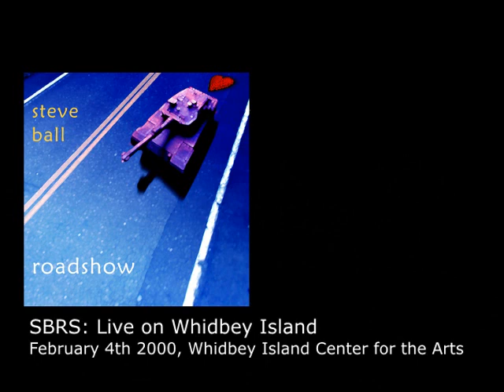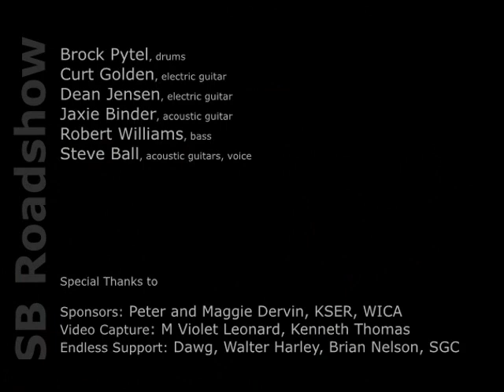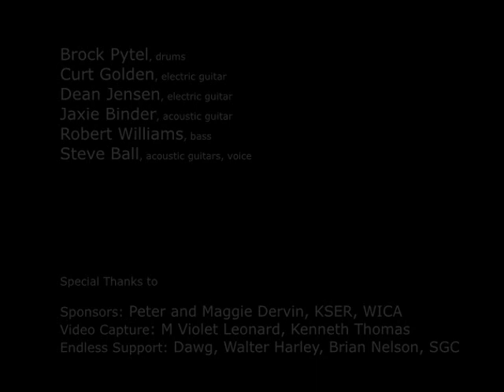Steve Ball Roadshow: Greenthumb (Live 2000)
On Feb 4th, 2000 the Seattle Guitar Circle and Steve Ball Roadshow played a benefit show for KSER Public Radio at the Whidbey Island Center for the Arts. This is the first song from the SBRS set, featuring Brock Pytel, Curt Golden, Dean Jensen, Jaxie Binder, Robert Williams, and Steve Ball playing 'Greenthumb.'

I don't know how long you've been waiting
I can't see that far
Do you know how long you'll be staying
I don't care how long
Keep your hat and coat in my closet
They'll be safe in there
Take your hands from out of your pockets
There's work for you here

I'm out in the yard keeping my plants growing
Keep up on my guard, won't ever catch me slowing down
Here all of my tools, I'll show you what we can do
outside this school

And if it gets hard, don't say I told you so
Hold onto your heart, become a greenthumb

Plants aren't very smart
Someone must help them to grow when it gets dark
Turn on your light and get started

Words and Music: Steve Ball